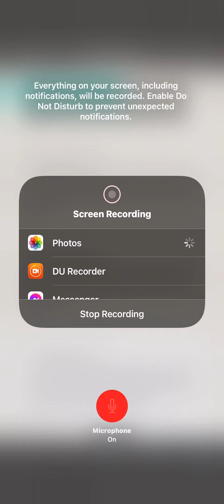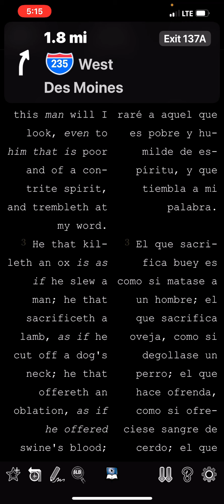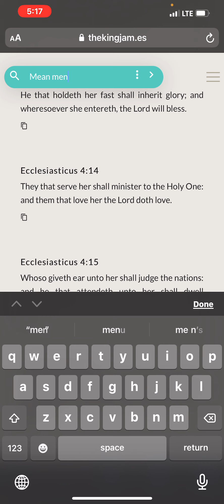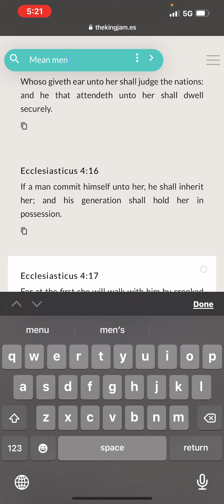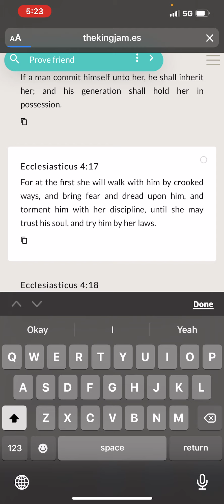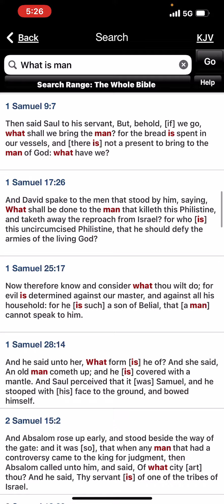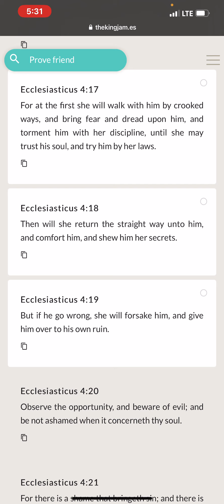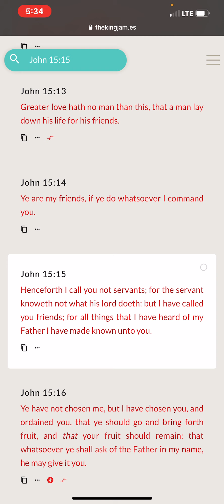LORD Loves the men that Love wisdom